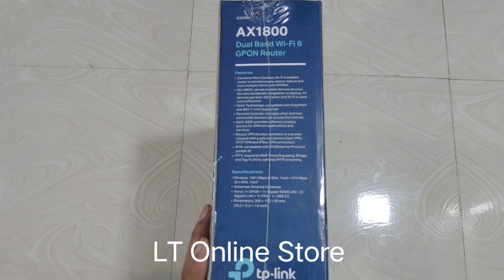​TP Link XX230v AX1800 Wireless VoIP GPON Router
Brand: TP Link
Generic Name: Wireless VoIP GPON Router
Part no.: XX230v
Product: New
Warranty: TP Link India
Volumetric Weight: 0.50 kg
TP Link AX1800 Wireless VoIP GPON Router XX230v

AX1800 Dual-Band Wi-Fi 6:1201 Mbps (5 GHz) + 574 Mbps (2.4 GHz).*
Full Gigabit Ports and USB 2.0: 1x GE WAN/LAN port + 3x GE LAN ports + 1x FXS + 1x USB 2.0 port.
VoLTE/VoIP Telephony: Support VoIP and DECT base functions.
EasyMesh: Provides whole-home Wi-Fi coverage with standard mesh technology.
Remote Management: OMCI, TR-069, TR-369, TR-098, TR-181, TR-111, TR-104 and TR-143 supported.